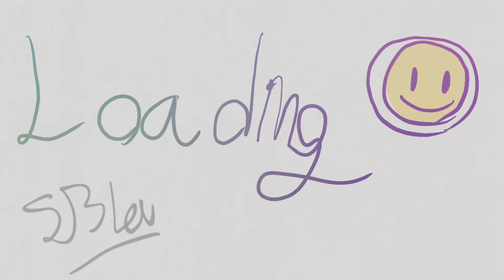HOMAGE // Wings Of Fire Chameleon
The difference/improvement between my two animatics is both cool and mildly alarming that my art style changes so much so often lmao

**Credits**

Animation: SunnyBleu/me

Editing: SunnyBleu/me

Characters: Chameleon, Soar, Peril, Cirrus, Shapeshifter, Bog, random rainwings

Fandom: Wings Of Fire

Apps: Flipaclip, Alightmotion

-SunnyBleu